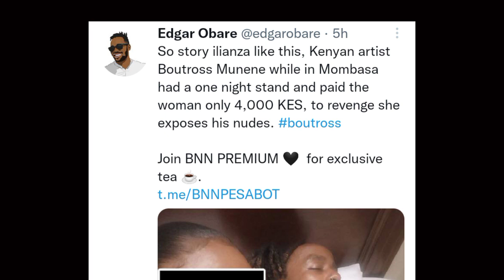BOUTROSS MUNENE NÙDĒS LEAKED BY EDGAR OBARE